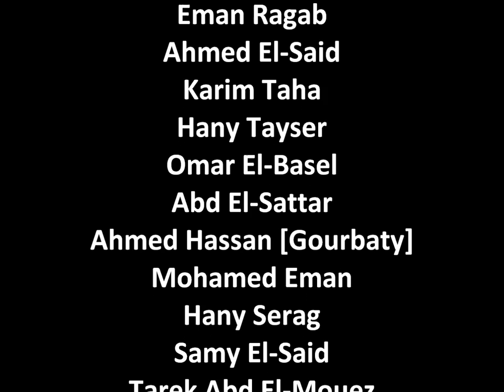IPA Institute Of Professional Accountants